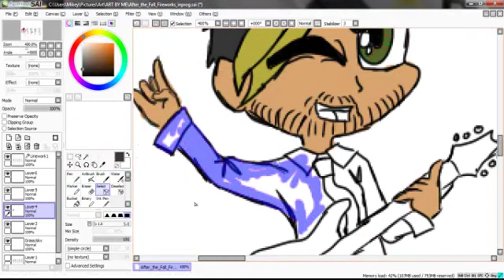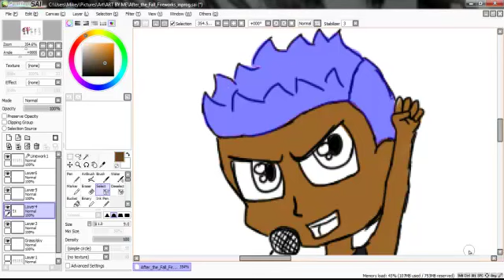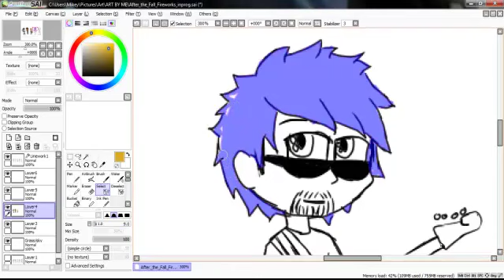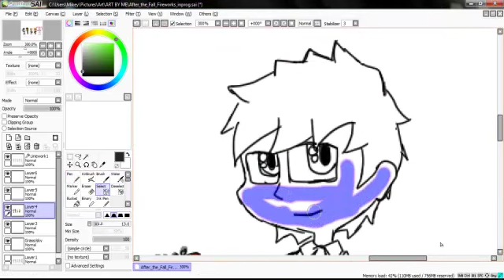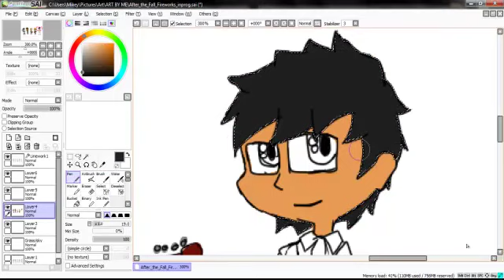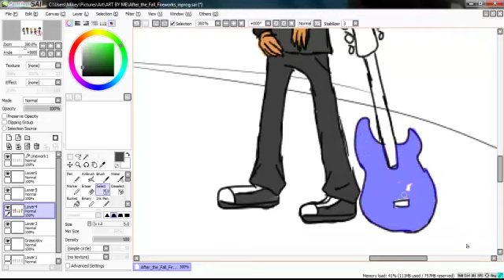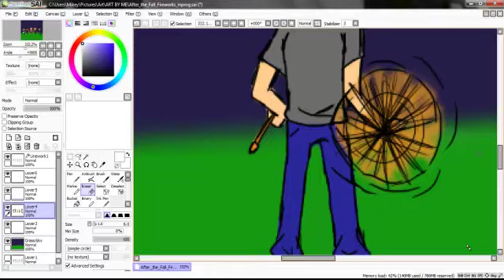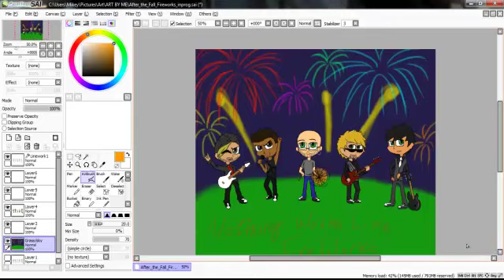Let's Draw: Chibi After the Fall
A local band I know and love because they're so talented!

I've seen them live 3 times already :D and after my first speedpaint of Jack Frost and Baby Tooth, I thought I should do one for them! :) I'm friends with them on Facebook and asked them and they gave me the okay for it! SO I started drawing it, getting the sketch out, tweeting them because I can. xD

By the way, because I wasn't sure, some coloring might be off such as eye color and such. So. sorry xD

And now that it's done, there's a little surprise for them at the end c:

Tools:
Drawing: Easy Paint Tool SAI
Recording/editing: Camtasia Studios 7

Their music:
1st song: "Nothing Works Like Fire Works"
2nd song: "Your Final Goodbye"
3rd song: "Stay Up With Me"
(Intro music was from my program)